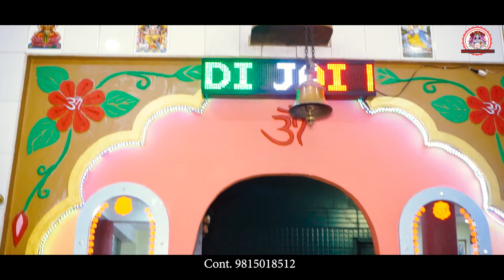JATANWAN JOG DIYAN NATHA by Baba Balak Nath Ji New Bhajan | Sohan Lal Saini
Title : JATANWAN JOG DIYAN NATHA
Singer : Sohan Lal Saini ( 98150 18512 )
Writer : Sohan Lal Saini
Editor & Director : Som Nath Heer ( 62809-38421 )
Company Label : Sidh Jogi Record